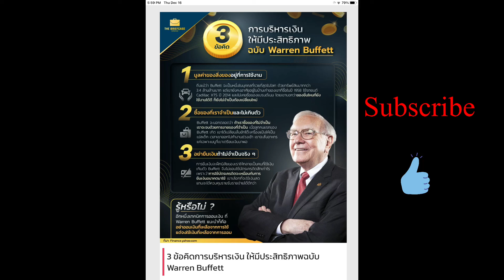3 ข้อคิด การบริหารเงินให้มีประสิทธิภาพ ฉบับ วอร์เรน บัฟเฟตต์